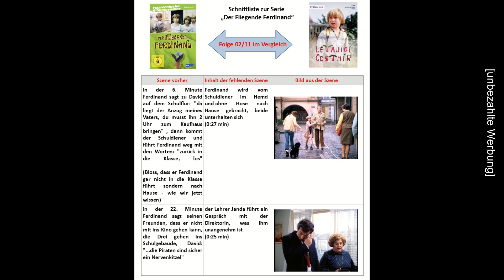Der Fliegende Ferdinand (TV-Kult 1984) Warum sich die neuen Blu-Rays doppelt lohnen!!!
Du hast die deutsch-tschechische Serie "Der Fliegende Ferdinand" schon lange auf DVD? Warum nicht was Neues dabei entdecken?!